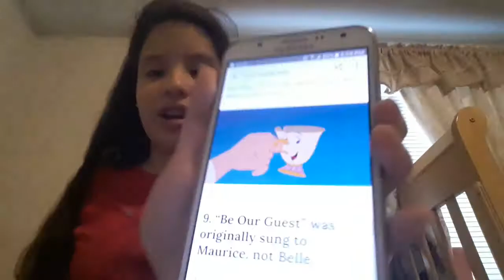We didn't know... Beauty and the Beast (Facts)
This video is for my friend Fenna!! Please check her out on Insta at Fenna B. Cosplay please check her out she is a amazing belle cosplay play hope y'all enjoy ❤❤❤❤😊😊😊 please like and subscribe if u did